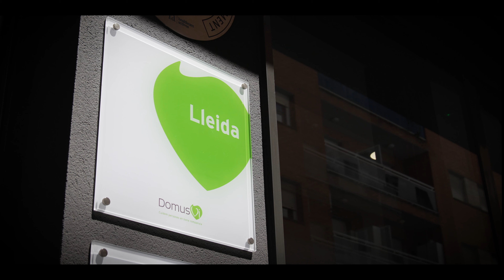Residencia para mayores DomusVi Lleida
La residencia para mayores DomusVi LLeida, se distribuye en unidades de convivencia independientes, con sala de estar y comedor propio, garantizan una atención individualizada por parte del equipo de profesionales, que adaptan los cuidados a las necesidades de cada persona con el objetivo de mejorar su nivel de autonomía personal y calidad de vida.